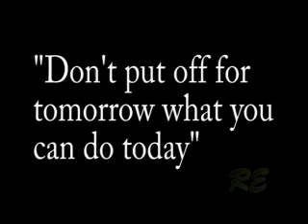Missed Opportunity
Music Video for a song called Missed Opportunity.